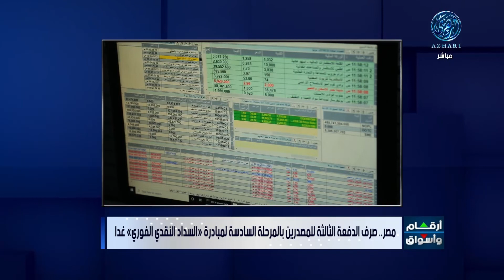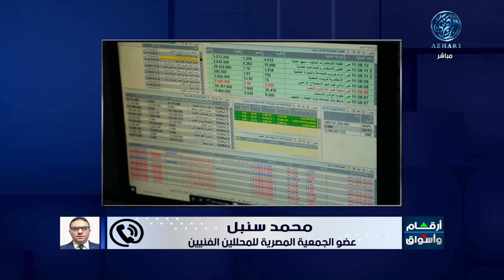مؤشرات وتحليل أبرز ما جاء فى سوق المال المصري مع أ / محمد سنبل 15/8/2023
أرقام وأسواق : أسواق المال العربية تواصل خسائرها باستثناء بورصة مصر
مصر والإمارات توقعان إتفاقية لتمويل واردات القمح بنصف مليار دولار
النفط يواصل خسائره.. وخام برنت يتراجع دون ستة وثمانين دولارا بسبب قوة الدولار
هاتفيا : الاستاذ / محمد سنبل .. محلل أسواق اللمال وعضو الجمعية المصرية للمحللين الفنيين
15/8/2023